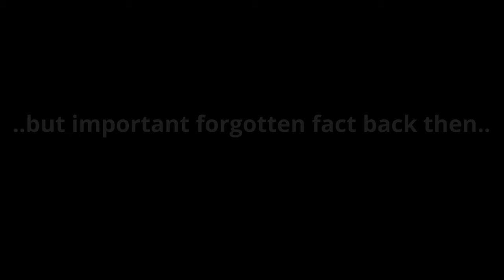Gameday : Rangers @ Sabres - Season Opening Thoughts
The 2023-24 season is upon us as the Sabres will host the Rangers in Buffalo and the boys will attempt to start the season on a high note..thanks for watching and see you all later tonight in the postgame 😎